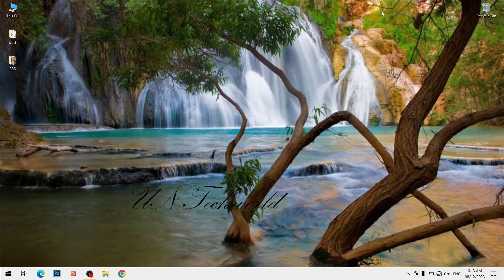🔥பொங்கல் பரிசுத் தொகை 2024 | தமிழக மக்களுக்கு இரட்டிப்பு மகிழ்ச்சி செய்தி ! PONGAL GIFT 2024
பொங்கல் பரிசுத் தொகை 2024 | Pongal scheme latest update 2024 |Pongal parisu |Free scheme

தமிழக அரசின் பொங்கல் பரிசு தொகை அறிவிப்பு...! Pongal gift |Pongal scheme details 2024|pongal parisu thoguppu 2024 | Pongal scheme| TN Govt|Mk Stalin |TN News

Welcome to UN Techworld channel